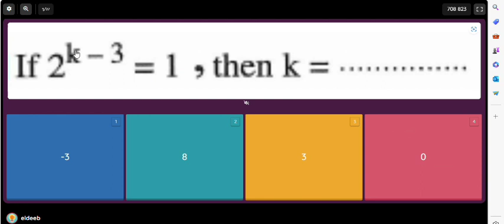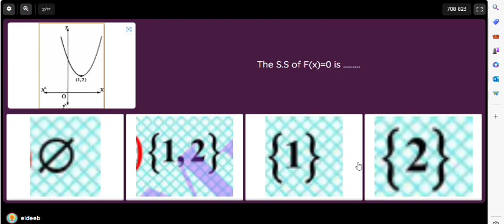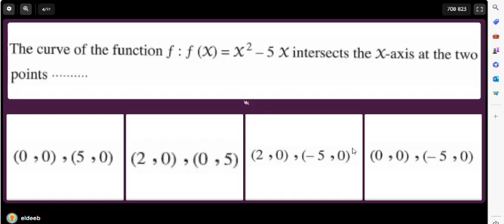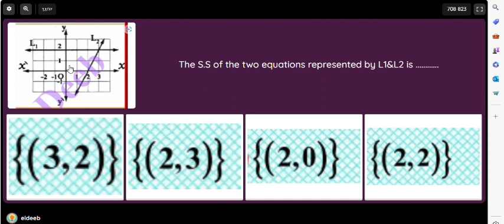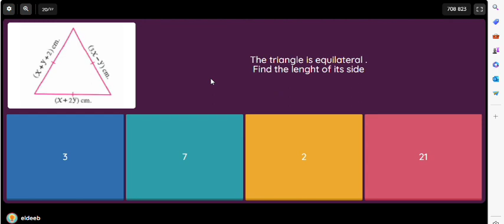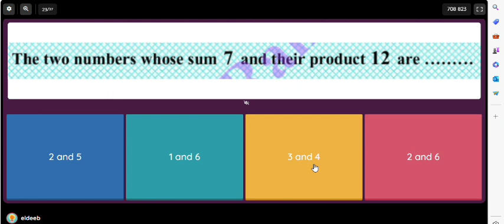حل اول امتحان ٣ع Algebra